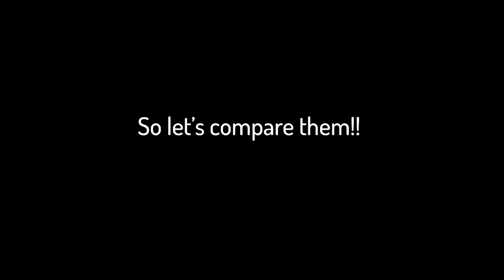Making the FATTEST Gurdysound for a folky pirate song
In this vlog, I am comparing two different hurdy-gurdies to see which one best fits a funny-dramatic pirate/sailor-themed song. The song builds in intensity and has a dramatic finale, and I explore how each hurdy-gurdy can enhance this musical journey. Tune in to see which instrument reigns supreme!!